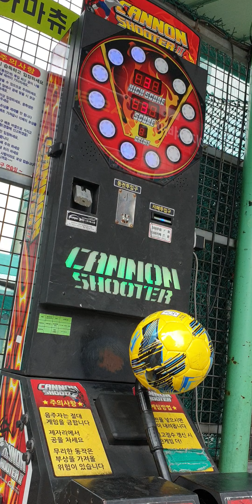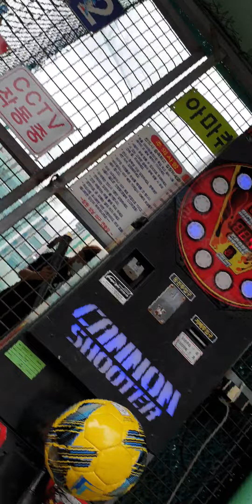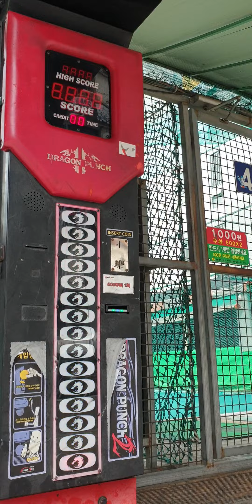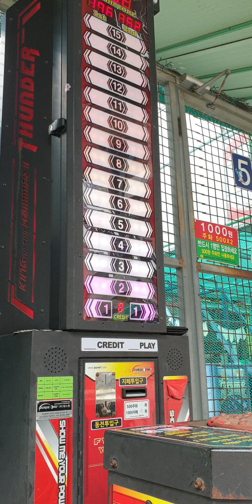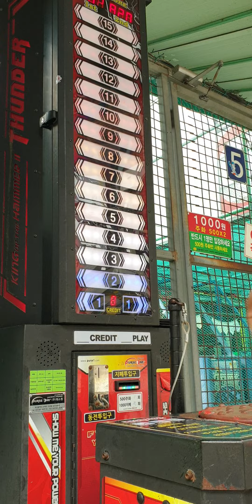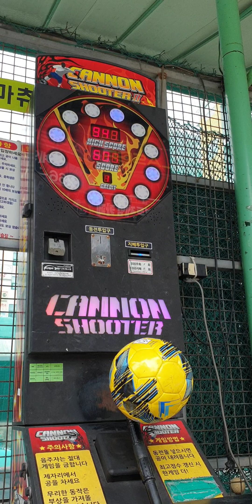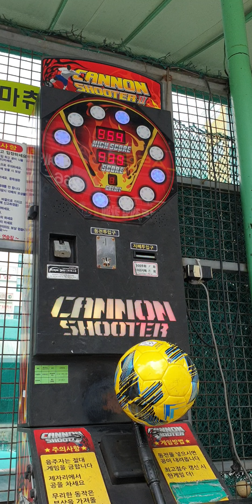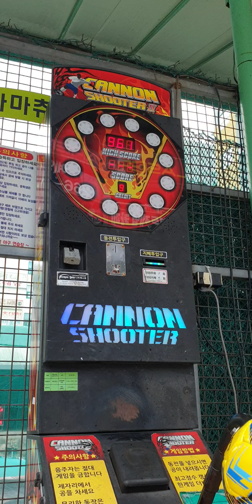2022.09.04 창원 상남동 오락실 펀치볼 슈팅 해머 (슈팅 965 대기록 달성)